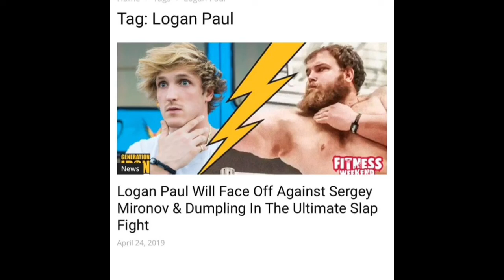Logan Paul a famous youtube star is going to fight Sergey Mironow in a SLAP fight